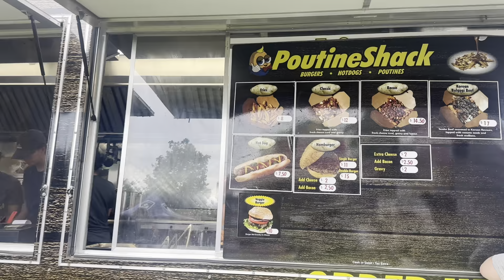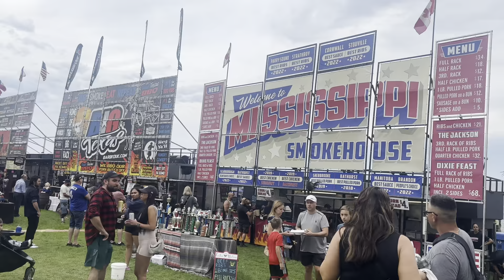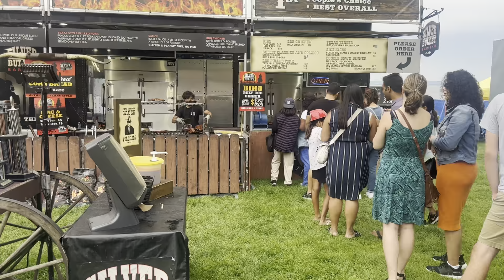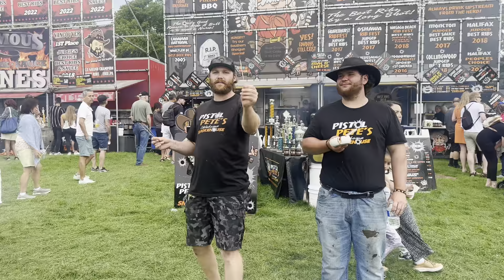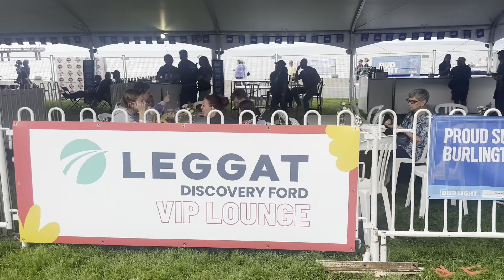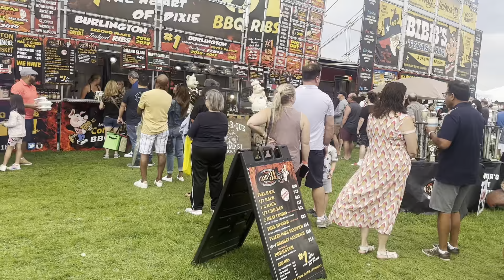BIGGEST RIBFEST IN CANADA BURLINGTON 2023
Burlington Ontario Canada’s biggest ribfest 2023.